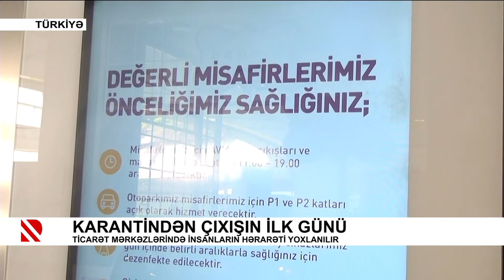ŞƏRHSİZ - Karantindən çıxışın ilk günü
Ticarət mərkəzlərində insanların hərarəti yoxlanılır.